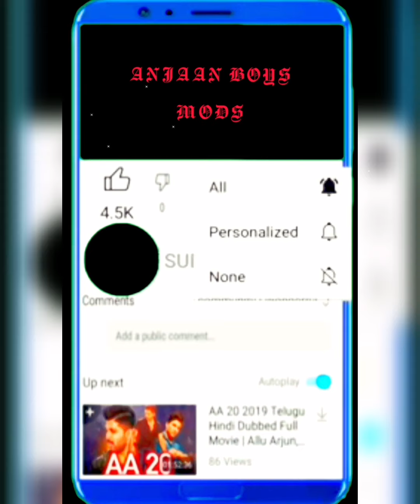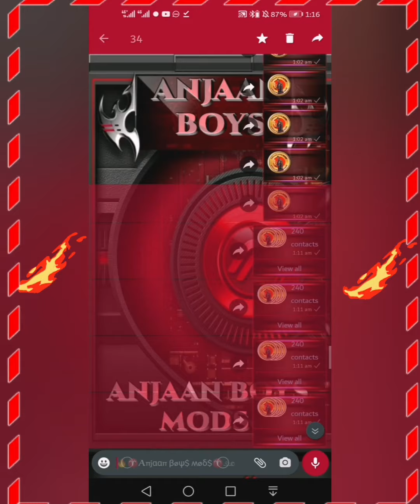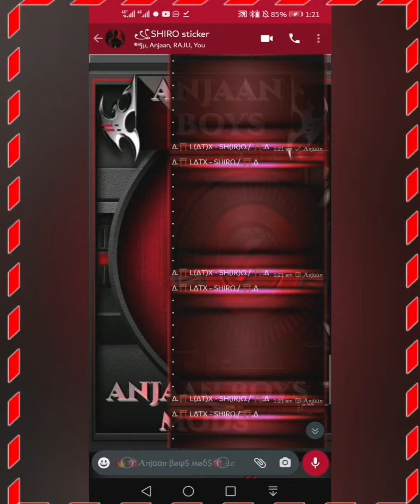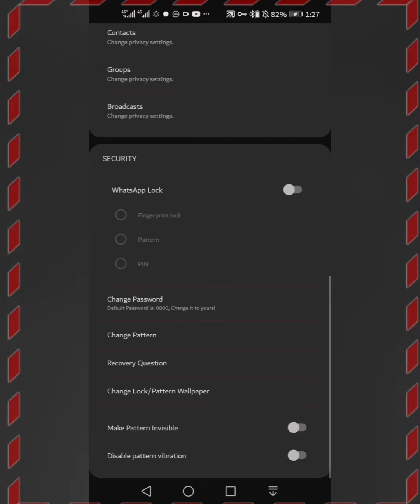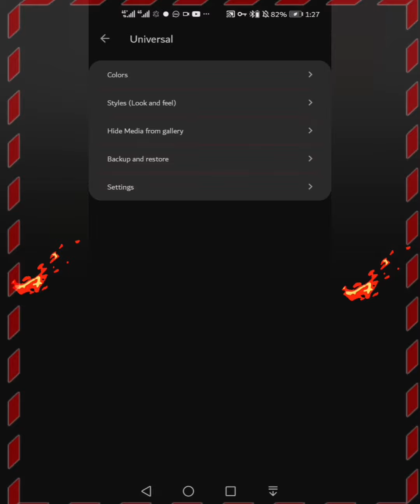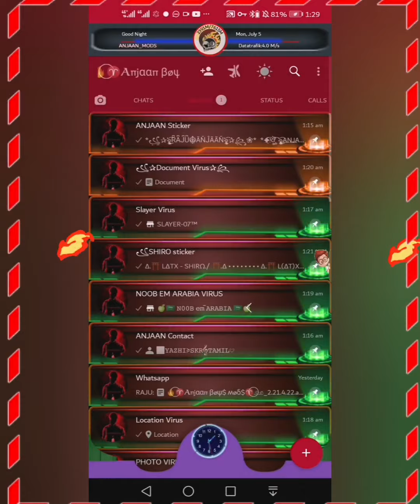ANJAAN WHATSAPP/SECONDARY WA/ALL VIRUS FIXED100%/PHOTO VIRUS FIXED/SUPER IMMUNE SECUNDARIO WHATSAPP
𝐀𝐍𝐉𝐀𝐀𝐍 𝐖𝐇𝐀𝐓𝐒𝐀𝐏𝐏 𝐅𝐄𝐀𝐓𝐔𝐑𝐄𝐒

 ▂▃▅▇█▓▒░Aᴘᴘʟᴇ Vɪʀᴜs Fɪxᴇᴅ.
 ▂▃▅▇█▓▒░Aʟʟ ᴠɪʀᴜs 0 ʟᴀɢ
 ▂▃▅▇█▓▒░ Sᴛʏʟɪsʜ Cᴏɴ. Rᴏᴡ
 ▂▃▅▇█▓▒░Sᴛʏʟɪsʜ Hᴏᴍᴇ sᴛʏʟᴇ
 ▂▃▅▇█▓▒░Aɴᴛɪ Iᴍᴀɢᴇ Vɪʀᴜs
 ▂▃▅▇█▓▒░VCᴀʀᴅ ғɪxᴇᴅ
 ▂▃▅▇█▓▒░Sᴜᴘᴇʀ Iᴍᴍᴜɴᴇ
 ▂▃▅▇█▓▒░Aɴᴛɪ Sʟᴀʏᴇʀ ᴠɪʀᴜs
 ▂▃▅▇█▓▒░Aɴᴛɪ Lᴏᴄᴀᴛɪᴏɴ Vɪʀᴜs
 ▂▃▅▇█▓▒░100%Iᴍᴍᴜɴᴜᴇ
 ▂▃▅▇█▓▒░Nᴏ Cʀᴀsʜ
 ▂▃▅▇█▓▒░Hɪᴅᴇ Lɪɴᴋ
 ▂▃▅▇█▓▒░Sᴘᴇᴇᴅ Sᴄʀᴏʟʟɪɴɢ
 ▂▃▅▇█▓▒░Lᴏᴡ Nᴇᴛ
 ▂▃▅▇█▓▒░Wʜᴀᴛsᴀᴘᴘ Tʜᴇᴍᴇ
 ▂▃▅▇█▓▒░Bᴀᴄᴋᴜᴘ ᴀɴᴅ Rᴇsᴛᴏʀᴇ

🔥𝐓 𝐄 𝐋 𝐄 𝐆 𝐑 𝐀 𝐌  𝐂 𝐇 𝐀 𝐍 𝐍 𝐄 𝐋 🔥

trava zap
whatsapp imune 2021
whatsapp imune
melhorwhatsapp imune
whatsapp,whatsapp 100% imune
zap imune
imune secundário
whatsapp imune
o'que é whatsapp imune
whatsapp imune a tudo,
whatsapp imune antiban,
whatsapp imune a todas as travas mediafıre,
whatsapp imune áudio de horas